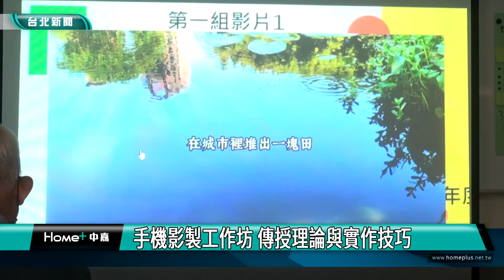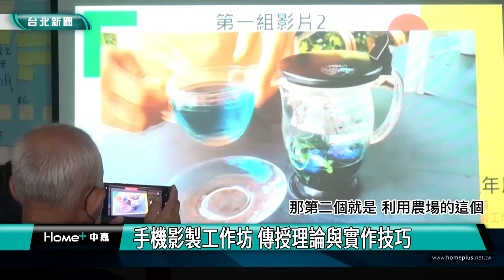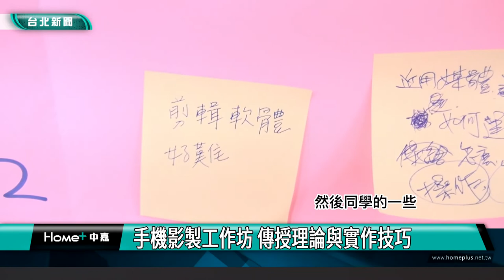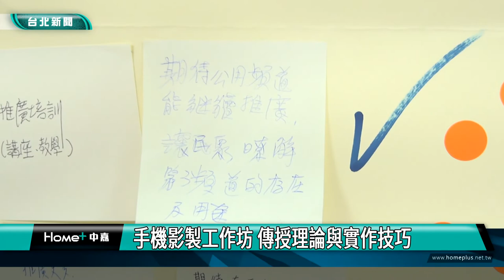影片製作|手機影製工作坊 傳授理論與實作技巧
手機影製工作坊 傳授理論與實作技巧

公用頻道存在許久，仍有許多民眾想使用卻不是那麼清楚規則，國立台灣師範大學大眾傳播研究所與中嘉寬頻合作，舉辦手機影製工作坊，吸引民眾報名學習拍攝製片技術，同時了解媒體近用權。